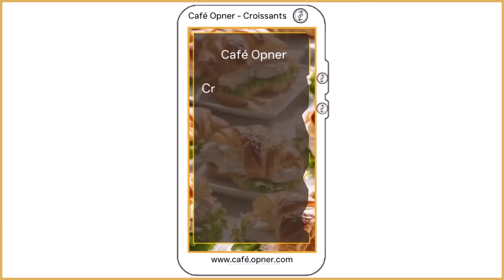Café Opner - Croissants